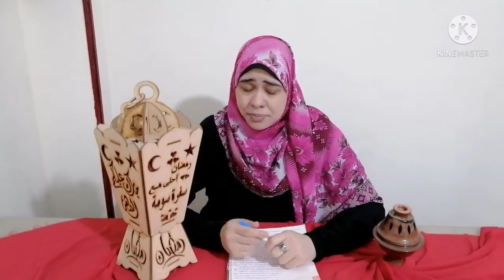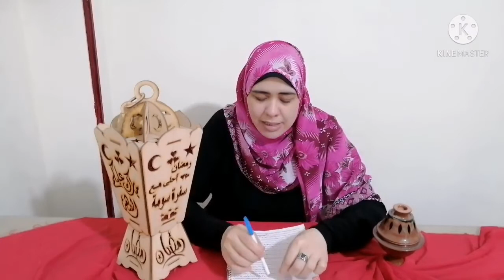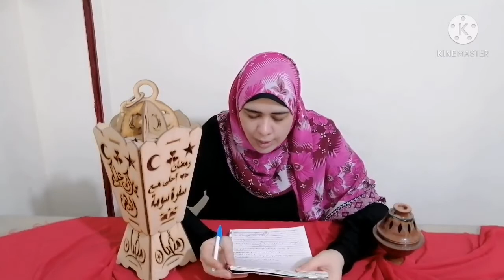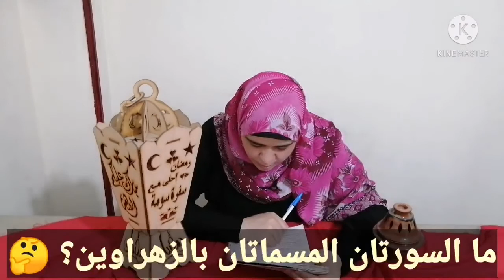مسابقة رمضان هدايا للمتابعين 🎁🌙 اول مسابقة في قناتي 😍سفره سومه#مسابقات الحلقه 29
مسابقة_رمضان_اشتركو_ ومتنسوش_اللايك#

وحشتوني وحشتوني وحشتوني خالص خالص كتير كتير كتير

1 _  ؟

2 _  ؟

3 _   ؟

وحشتوني وحشتوني ياحلي عيله ده رقم الواتس لطلبات الاكل البيتي مع سومه وبس الاكل ليه طعم تاني 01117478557
وده لينك الواتس اب جروب سفره سومه

ها حطو اللايك شايفاكو يالي هناك 😂😂😂 يشهد الله اني احبكم في الله

ربنا يرزقكم
 الزريه الصالحه عاجل غير اجل يارب
وربنا يرزق كل بنوته بالزواج الصالح عاجل غير اجل
وربنا يرزق كل راجل بالزوجه الصالحه عاجل غير اجل
وربنا يوسع برزقنا ورزقكم ويفرحنا ويفرحكم باولادنا وينجح إلى فى الثانويه العامه وربنا ينجح كل أولادنا إلى فى مراحل التعليم
وربنا يفرج هم كل مهموم ويفك كرب كل مكروب يارب

منتظرين دعمكم لنا لنكون أكبر عائله بالوطن العربي
ده لينك صفحتنا على الفيس بوك منتظرين دعمكم لنا

مسابقة رمضان 2021 Ramdadan

مسابقة رمضان وجوائز كتيييييير

مأعظم مسابقة رمضان 2021 بشروط سهله مرحبا بالجميع /رمضان كريم ومبارك على الجميع 💡

مسابقة رمضان هدايا للمتابعات 🎁🌙 اول مسابقة في قناتي 😍سفره سومه#مسابقات

مسابقة رمضانية مع ماما !! مين حل الاسئله؟

سفرتنا اول يوم رمضان .. مسابقة رمضان .. 🌙

سفره رمضان 🌙 الكبة بالهبرة والمعروك السوري 🌟مسابقة رمضان بقيمة 100$

اعلان | مسابقة رمضان | كرتون نتورك بالعربية

اسئلة دينية عن أحكام الصيام في شهر رمضان ||
مسابقات دينيه سؤال وجواب في الفقه الإسلامي / اختبر نفسك

مسابقة رمضان 2021 اختار الاجابه الصحيحه مع ام عبدالله

سحب الجائزة الثانية من مسابقة PNC Food في رمضان

مسابقات مصريه رمضانيه

مسابقة رمضان 2021 الفيديو الثامن والعشرون 28 رمضان

مسابقة رمضان 2021 الأولى بشروط سهلة مرحبا بالجميع /رمضان كريم و مبارك على الجميع